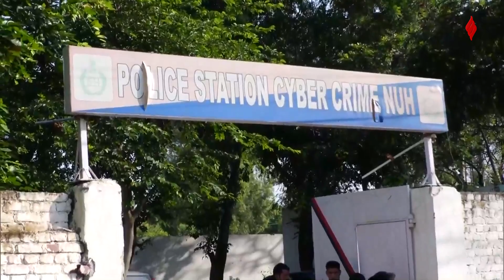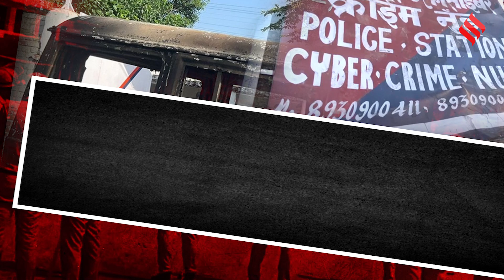Nuh Mewat News: Cyber Crime में जामताड़ा को फेल करता है नूंह, यूं ही नहीं लगाई गई साइबर थाने में आग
Nuh Mewat News: हरियाणा (Haryana News) के नूंह इलाके (Nuh News) में जारी बवाल के बीच जब साइबर थाने (Cyber Crime Police Station) में आगजनी (Arson) की खबर भी सामने आईं है। कहा जा रहा है कि 31 जुलाई को हुए उपद्रव (Nuisance) में बड़ी भूमिका सोशल मीडिया (Social Media) के जरिए फैलाए गए मोनू मानेसर (Monu Manesar) समेत तमाम वायरल वीडियो (Viral Media) और संदेशों की भी थी। मगर साइबर पुलिस स्टेशन (Cyber Thana) को निशाना बनाये जाने के पीछे यही वजह नहीं है। दरअसल मेवात (Mewat) का ये इलाका देशभर में साइबर अपराधों (Cyber Crime) की राजधानी बनता जा रहा है। हनी ट्रैप (Honey Trap), वर्क फ्रॉम होम (Work From Home) के नाम पर ठगी, ऑनलाइन बैंक खातों में फ्रॉड (Online Bank Fraud) से लेकर ओएलएक्स (OLX) जैसे साइट्स पर खरीद-बिक्री तक के नाम पर यहां से धोखाधड़ी कर ली जाती है। आलम ये है कि साइबर ठगी (Cyber Fraud) ने नूंह (Nuh), आज की तारीख में झारखंड (Jharkhand) के जामताड़ा (Jamtara) को भी पीछे छोड़ चुका है।